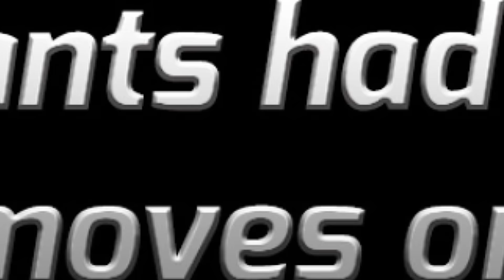Augmented Reality Tango at the Mahindra Pavilion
What if we said you could tango with the KUV100! Yes, we made it possible using augmented reality at the Mahindra Pavilion, AutoExpo 2016.